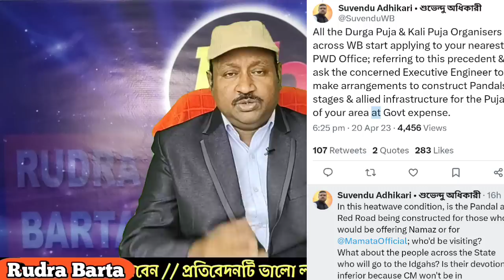এবার তিন দিক দিয়ে ঘিরে ফেলছে বিজেপি, কি করবেন মমতা? দেখুন যুক্তিসহ Rudra Barta /News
News of West Bengal.
Breaking news of West Bengal.
Suvendu Adhikary on TMC Government.
Central Election Commission.
Rudra Barta.